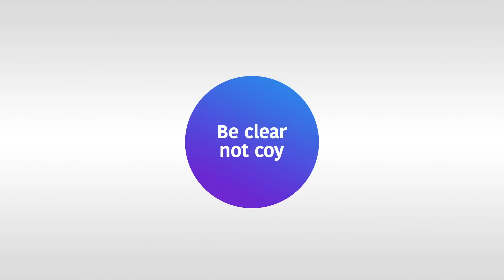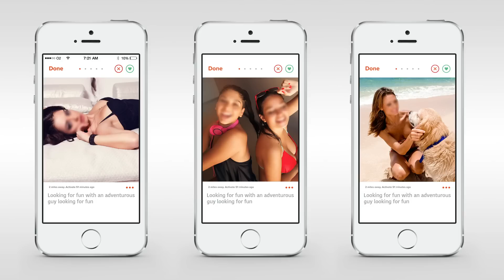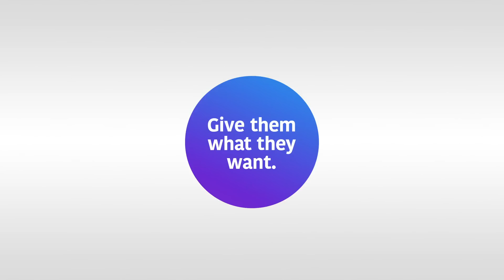Sarah Willersdorf: What brands can learn from online dating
On dating sites Tinder and Hinge, users average 3-5 seconds reviewing a profile before swiping left or right. In a generation raised on 140 characters or less, brand expert Sarah Willersdorf proposes that marketing has a lot to learn from online daters. With the common goal to elicit an emotional response through a carefully communicated first impression, Sarah reviews the three key lessons companies can learn from these experienced and bountiful self-branders.

TED@BCG was a TED-curated event featuring a diverse group of speakers from across the BCG community. Jointly produced by TED and BCG, the event put a spotlight on ideas, projects and insights that will contribute to the pursuit of growing ever onward and upward.